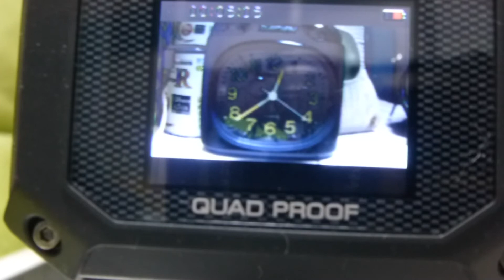GC-XA1 純正バッテリーテスト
先日、はじめて長時間録画をしたのですが、
本体が高温になり、１時間もしないうちに電源が落ちてしまいました。

そこで、今回テストをすることにしました。

使用状況は純正バッテリー、フル充電状態。
室内を、冷房・28度という状況での録画テストです。
速度を早めて、途中カットもしていますが、
約２０分程で本体が高温になり、
約４０分程で画面に温度計マークが出始め、
１時間もしないうちに電源が落ちました。